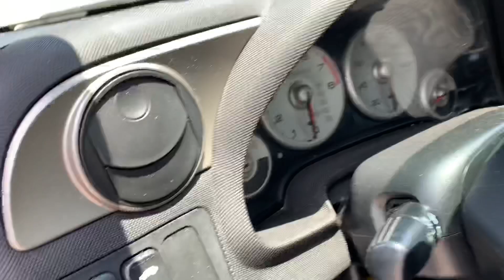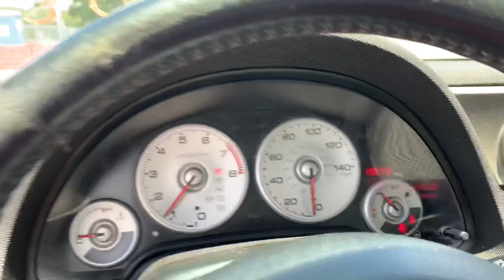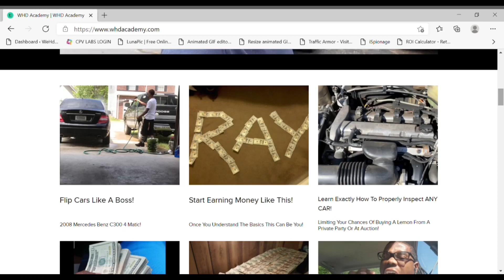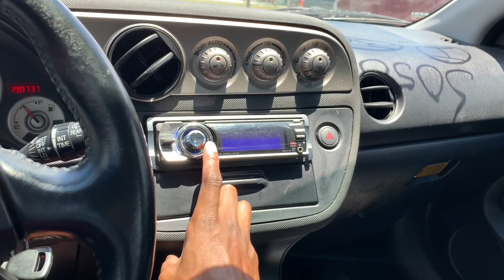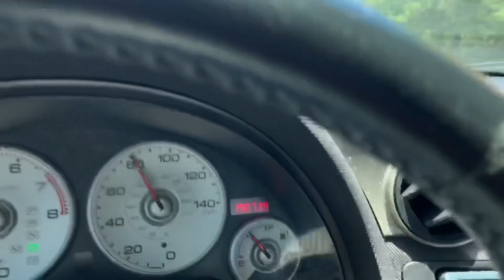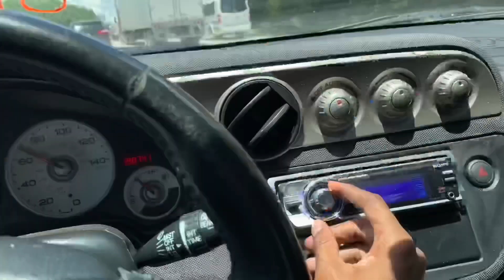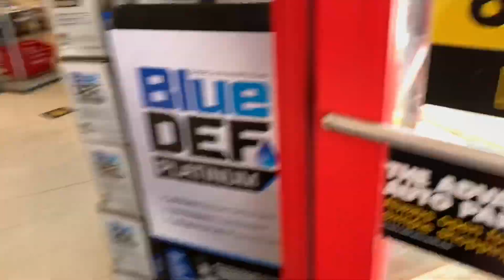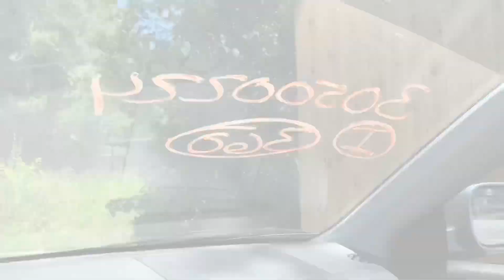MAY HAVE MESSED UP ON THIS ONE SMH THIS IS THE SECOND TIME THE AUCTION SCREWED ME *AUCTION SCREW UP*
Did The Auction Get Me Again? Smh Was This The Second Time? Did I Mess Up Again On This One... Be Sure To Watch The Whole Video.